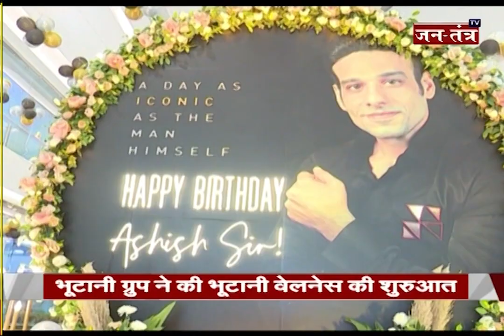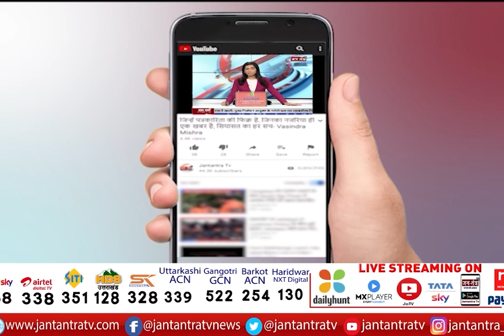Exclusive Interview With Ashish Bhutani | CEO Of Bhutani Group | Bhutani Groups | Jantantra Tv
About Video:
भूटानी ग्रुप ने की भूटानी वेलनेस की शुरुआत
युवाओं का यंग और फिट दिखने का सपना होगा पूरा
वेलनेस से जुड़ी सभी सुविधाए मिलेंगी